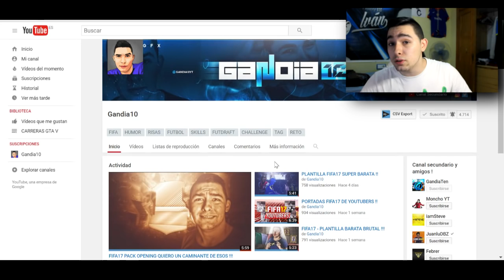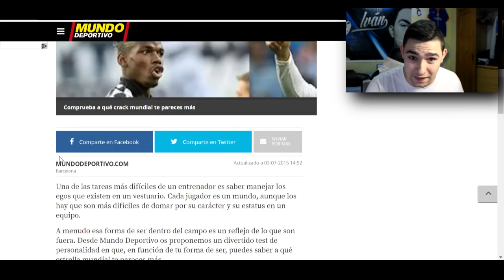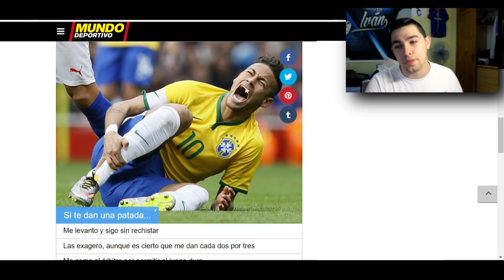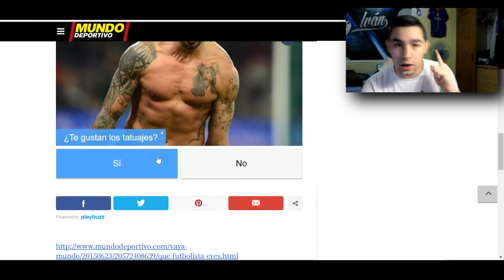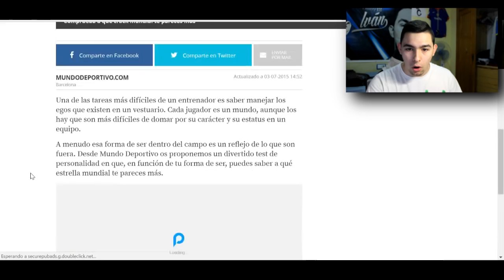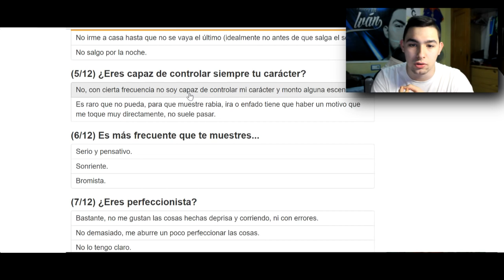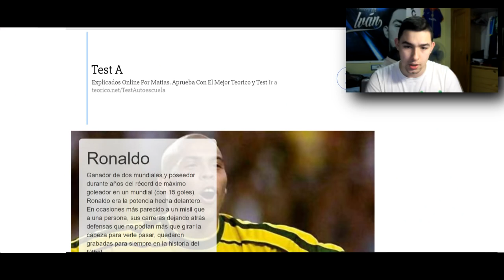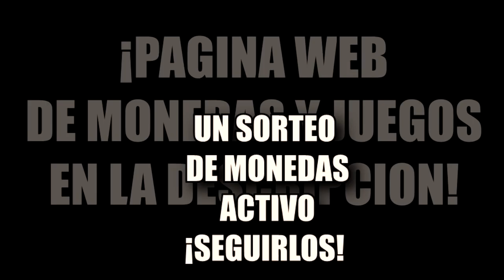¿¡QUÉ FUTBOLISTA SOY!?